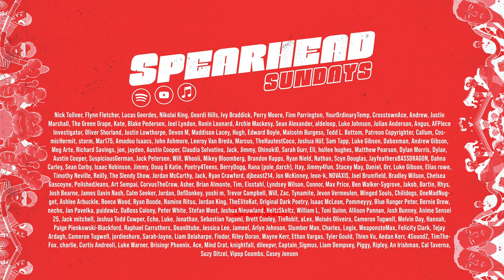Jojo Siwa's Awful Rebrand, The Project VS Squatters + The Braces are OFF! -- SS332